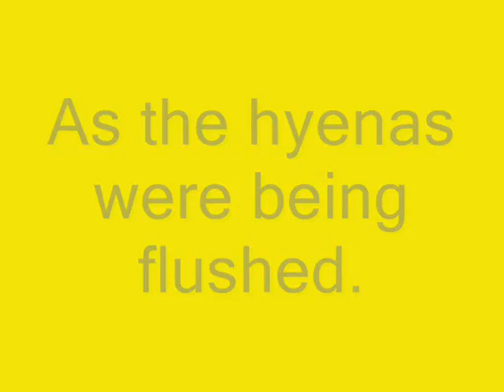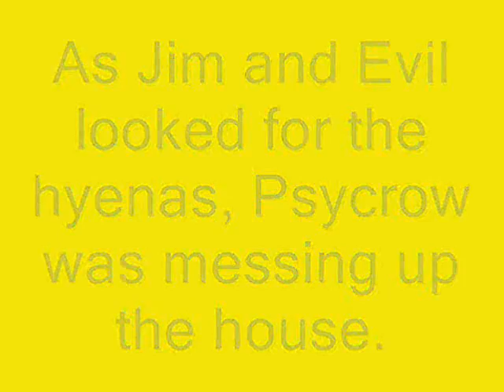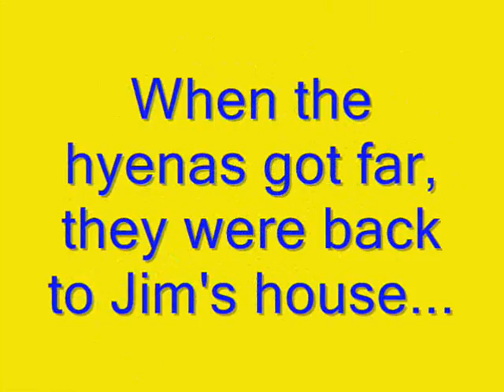Sailor Evil episode 11 Hyenas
Evil and Jim Search for the three mean hyenas when they go missing,sorry if the other episodes aren't on there. Because they all got deleted when I restarted my whole computer.